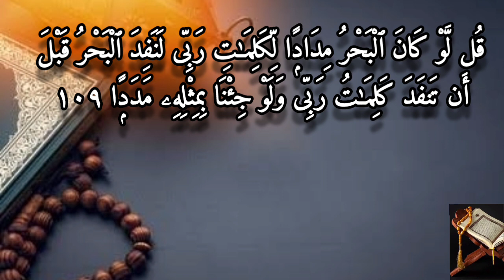Kahf|Surah Kahf With Arabic Text|سورہ الکہف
Kahf|Surah Kahf With Arabic Text|سورہ الکہف|Tilawat